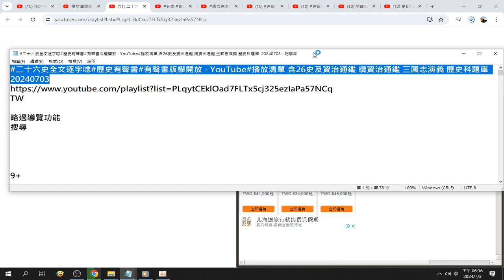20240703#分享資訊#二十六史全文逐字唸#歷史有聲書#有聲書版權開放 YouTube#播放清單 含26史及資治通鑑 續資治通鑑 三國志演義 歷史科題庫